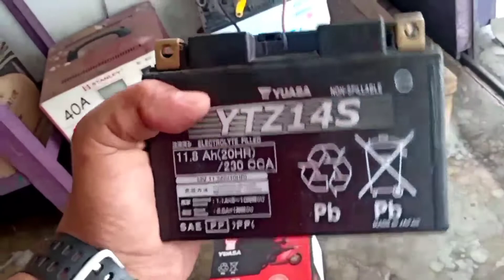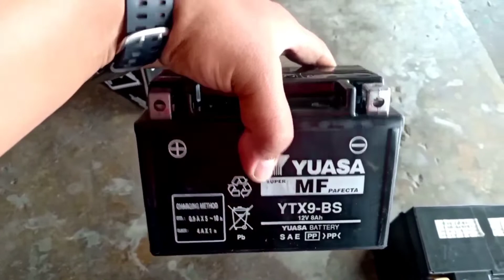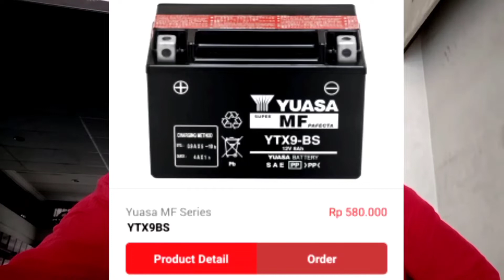Solusi Ganti aki motor Honda CB 1100CC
Video kali ini saya akan memberikan Solusi Ganti aki motor Honda CB 1100CC. Yang mana untuk aki motor honda Cb 1100cc ini sangat sulit di dapat. Lagian untuk aki motor Honda CB1100 ini sangat mahal. Untuk tipe standart aslinya adalah Yuasa YTZ14s yaitu 12 Volt - 11.8 Ampere. Sedangkan yang akan saya pakai untuk mengganti aki cb1100 ini adalah tipe Yuasa YTX9-BS yaitu 12 volt - 8 Ampere. Kenapa saya memiilih aki YTX9-BS ini. itu karena dimensi akinya hampir sama denan YTZ14s. Hanya berbeda pada amperenya saja. Makanya saya coba memakai aki kawasaki ninja 250 cc ini.